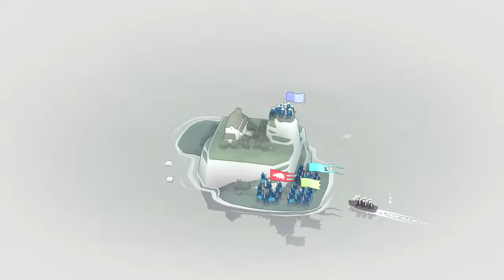Roughrock // Bad North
ABOUT THIS GAME: Bad North is a charming but brutal real-time tactics roguelite. Defend your idyllic island kingdom against a horde of Viking invaders, as you lead the desperate exodus of your people. Command your loyal subjects to take full tactical advantage of the unique shape of each island.